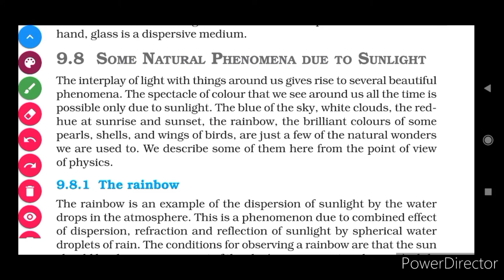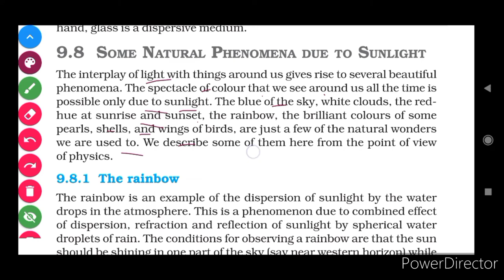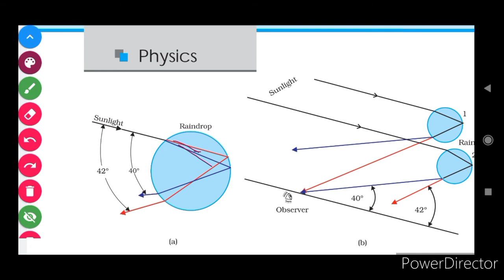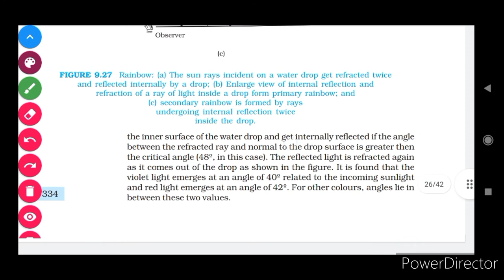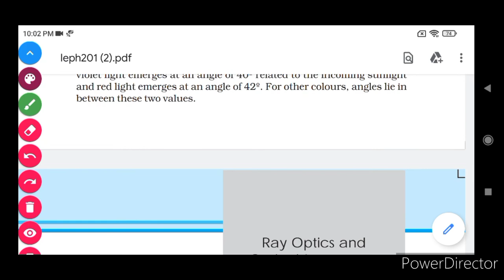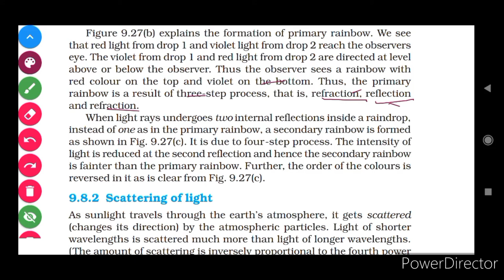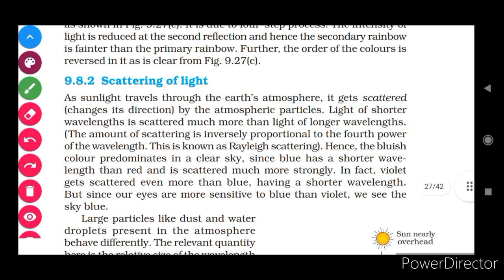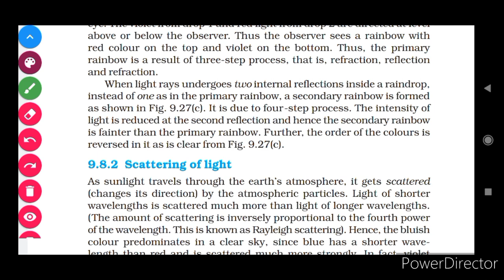9.8 some natural phenomena due to sunlight 9.8.1 rainbow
9.8 some natural phenomena due to sunlight 9.8.1 rainbow chapter 9 ray optics and optical instruments class 12 ncert physics